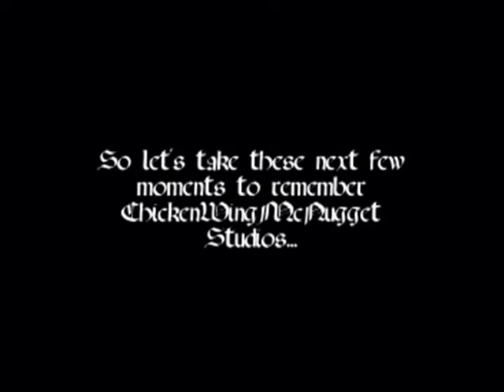ChickenWingMcNugget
The final ChickenWingMcNugget video specifically created in remembrance of the beloved studio. The studio HAS been replaced by Spirit War Studios which is available for preview at YouTube.com/SpiritWarStudios or SpiritWarStudios.Webs.com